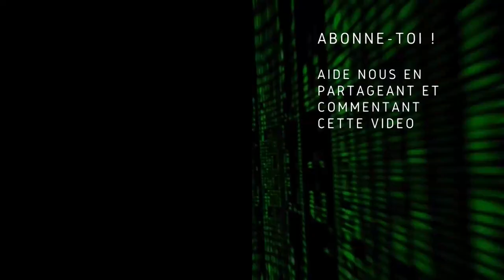💥 @Micode versus @Scaleway ? | Actu DevOps Août 2021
🤯 On vient d’assister à une aventure improbable sur YouTube, et si on en parlait ?

00:00 Intro
01:03 OVHcloud achète BuyDRM
11:35 L'affaire Micode / Scaleway
27:39 Le gros Monolithe de Doctolib
40:34 Mitchell Hashimoto et HashiCorp
49:49 Des outils à connaître
54:42 Rejoins-nous chez les Compagnons du DevOps

  Crédits

Les podcasteurs :
- Christophe Chaudier : consultant indépendant au sein du collectif Lydra. Animateur du podcast de la communauté des Compagnons du DevOps. Découvre le - LinkedIn
- Mathieu Corbin : administrateur système pendant quelques années et il développe aujourd'hui des produits Cloud chez Exoscale. Découvre le | Twitter | Github | Blog
- DamyR : créateur de nuage DevOps à WeScale, passionné d'open source & de logiciel libre.  Découvre le | Blog | Linkedin | Twitter
- René Ribaud : architecte DevOps chez CGI. Il aime apprendre et transmettre des connaissances sur le logiciel libre et le DevOps.  Découvre le | Linkedin | Twitter | Github

L'intro et la fin sont de :
- Baptiste Gaillet : FullStack développeur avec une tendance DevOps au Centre Scientifique et Technique du Bâtiment. Après des études dans le son et différents métiers, il a effectué une reconversion professionnelle en 2015 pour devenir développeur (Formation diplômante dans le cadre d’un CIF). Son LinkedIn